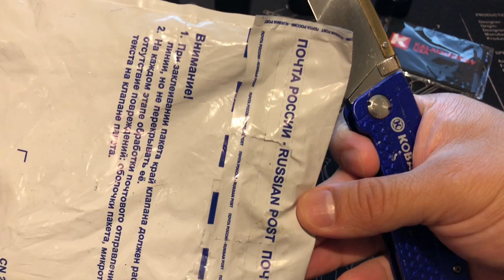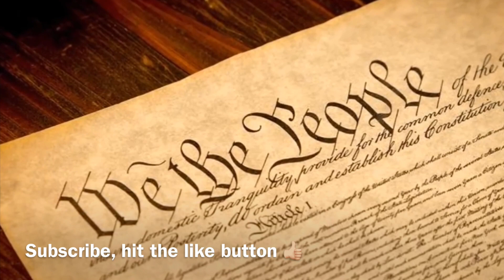UnPackaging Some AK Parts Автома́т Кала́шникова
UnPackaging AK Parts   Watch in 1080P HD
Avtomát Kaláshnikova
Автома́т Кала́шникова